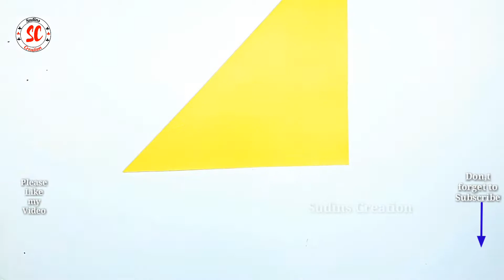How to Make 3D Snowflake | 3D Snowflake making Tutorials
(It’s free and appreciated!!!) And enjoy watching our Videos!

Press bell icon for all notification.
If there is anything you want us to cover then do let us know.

In this video i show you "How to Make 3D Snowflake | 3D Snowflake making Tutorials"
I hope this channel will help you for creative learning and Crafting Idea.